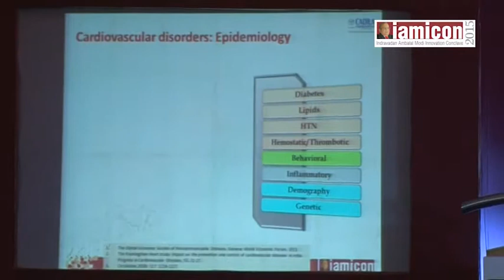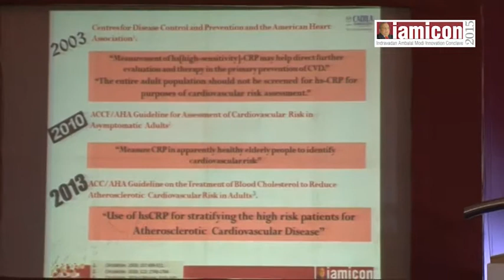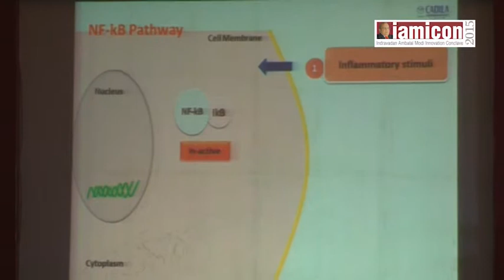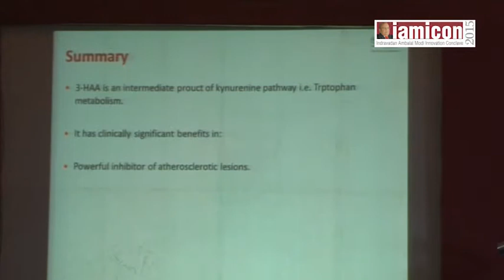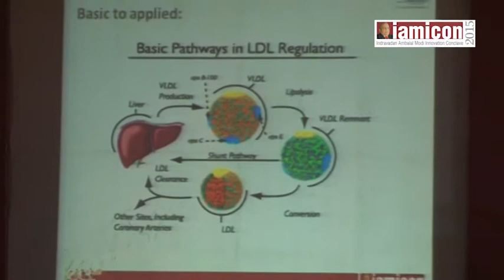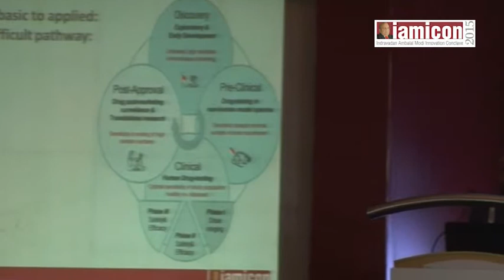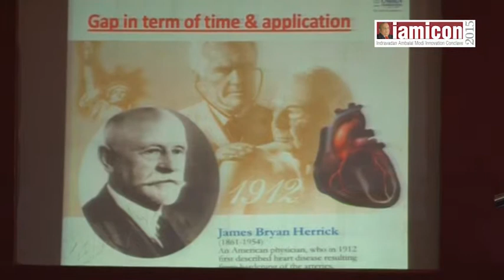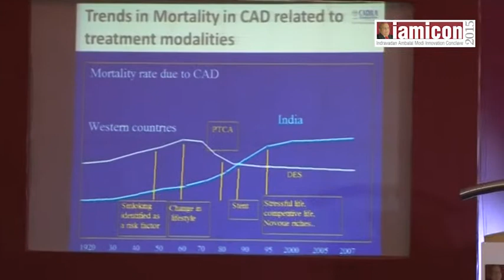Dr. V.C.Chauhan presents insights on Cardiovascular Disorders at Baroda, IAMICON 2015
Dr. V.C.Chauhan Sr. cardiologist from baroda, gujarat. He presents a case study on how to manage Novel Target in Cardiovascular Disorders. it's a class of diseases that involve the heart or blood vessels.